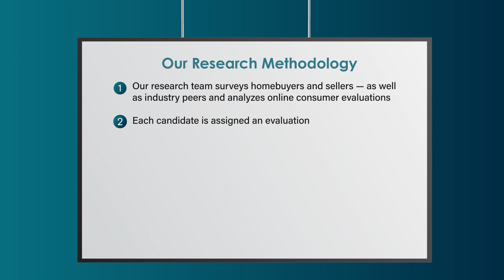2023 Five Star Mortgage Professional Jeanne L. Gorey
Jeanne L. Gorey wins the 2023 Five Star Mortgage Professional Award! Five Star Mortgage Professionals represent those who are outstanding in their field. Winning Professionals are selected as a result of a rigorous and objective research process. For any market, each year's field of winners represents no more than 7% of professionals within the market.